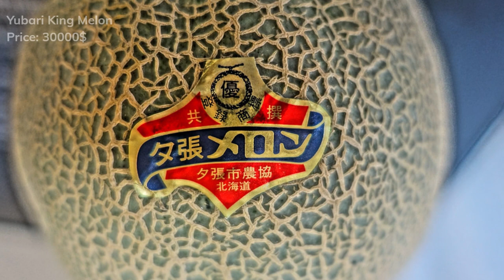TOP 10 EXPENSIVE FRUITS IN THE WORLD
Buddha Shaped Pears
Price: 9$
Sekai Ichi Apples
Price: 21$
Dekopon Citrus
Price: 80$
Sembikiya Queen Strawberries
Price: 85$
Square Watermelon
Price: 100$ to 500$
Pineapples from the Lost Gardens of Heligan
Price: 1500$
Taiyo no Tamago Mangoes
Price: 3000$
Ruby Roman Grapes
Price:  8400$
Densuke Watermelon
Price:  6100$
Yubari King Melon
Price: 30000$